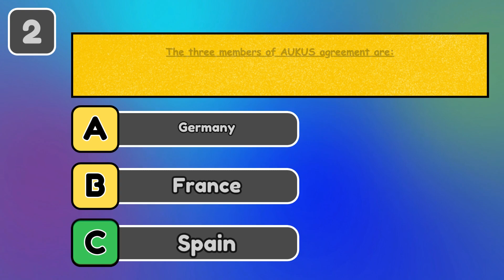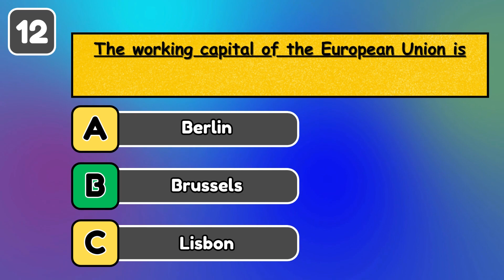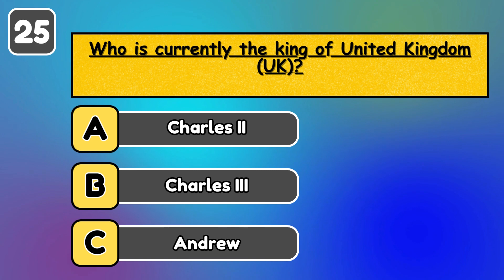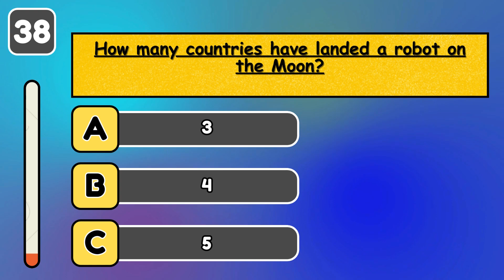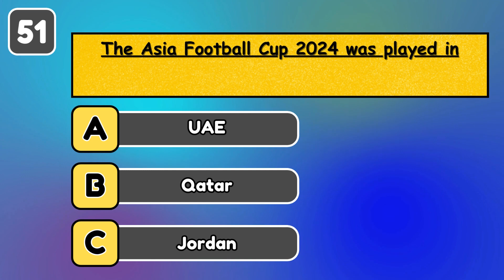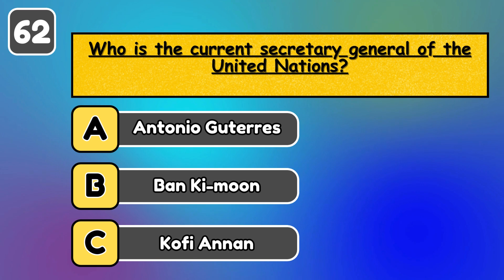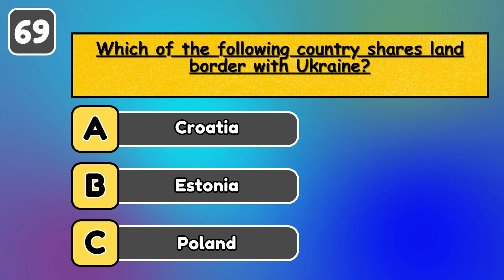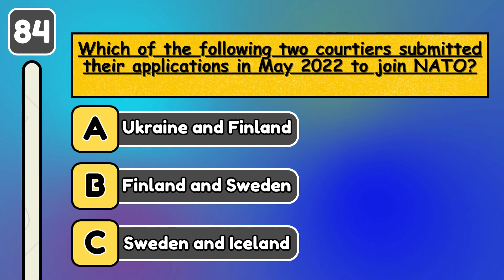Current Affairs Today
Welcome to the latest edition of "Current Affairs Today " where you can test your knowledge of current events, important headlines, and trending news topics. This quiz is perfect for those preparing for competitive exams like FPSC, PPSC, NTS, or just anyone looking to stay informed about what's happening around the world. Challenge yourself and see how well you know today's current affairs!

📌 Topics Covered:

National & International News
Politics & Economy
Sports, Science, and Technology
Important Global Events

👉How to Play:

Answer each multiple-choice question.
Find out the correct answers at the end.
Keep track of your score and share how you did in the comments!

We upload new videos regularly to help you stay sharp and prepared for any challenge! 🚀

current affairs
current affairs 2024 pakistan mcqs